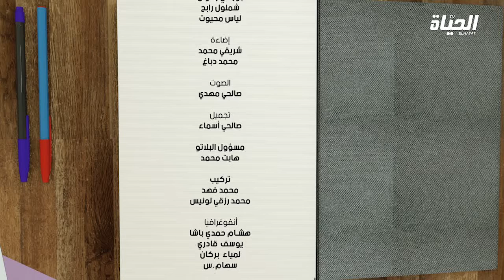تفائل | العدد: 01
برنامج اجتماعي من إعداد وتقديم النائب البرلماني - حسن عريبي - يهتم بحل مشاكل المواطنين المختلفة من كل أنحاء الوطن.